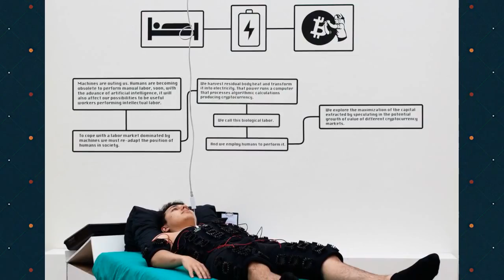DDW Manifestations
Enter the future! Join our team!

MAD Emergent Art Center is an Eindhoven based community for all those cool people who are active in the intersection of Technology, Design and Art.  Our activities are among others meetups, workshops, organizing hackathons, research and consultancy.